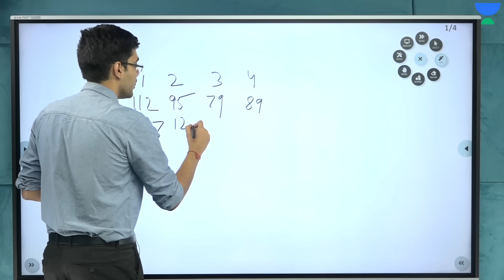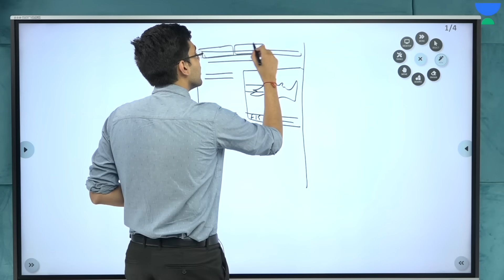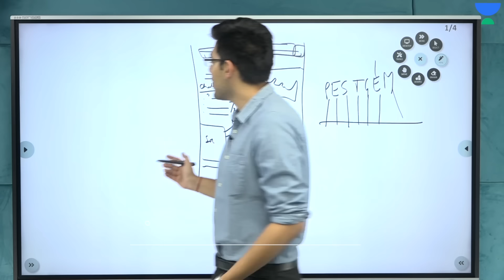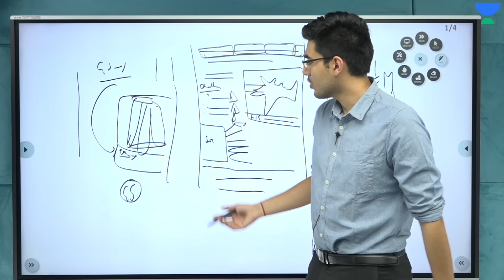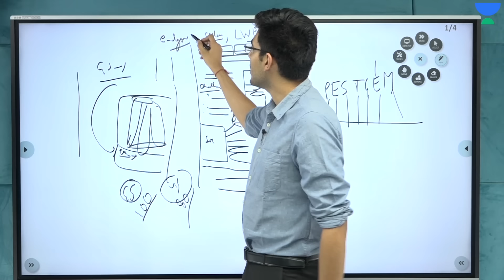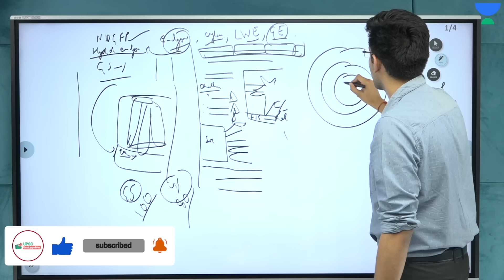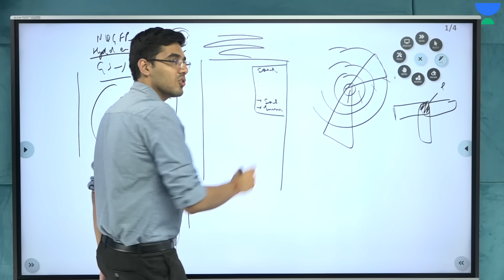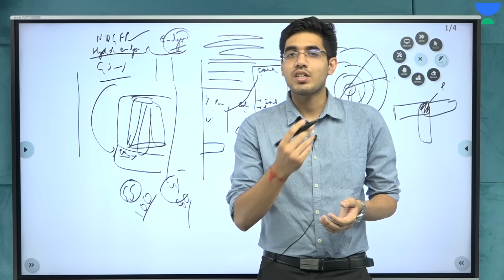Answer Writing Strategy by UPSC Topper | 446 Marks in GS - Highest Marks|IAS Aaditya Sharma - AIR 70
Dr Aaditya Sharma, a remarkable achiever, has secured one of the highest scores in the highly competitive UPSC examination. Dr Aaditya got 446 Marks in GS papers which is considered one of the highest marks in the entire exam.
With an outstanding All India Rank 70, Dr Aaditya Sharma has become an inspiration for aspiring civil service candidates across the nation. In this captivating YouTube video, he generously shares his winning strategy, providing invaluable insights and guidance on how he achieved such remarkable results. Join us as we delve into Dr Sharma's journey, uncovering the meticulously crafted techniques and approaches that propelled him to the top. Whether you're a UPSC aspirant or simply seeking inspiration, this video is a must-watch to gain a deep understanding of the strategies that lead to success in one of the most prestigious examinations in the country. Don't miss out on this incredible opportunity to learn from a true champion and enhance your own chances of achieving your dreams.
Dr. Aaditya Sharma has got 70 ranks in UPSC 2022. We extend our heartiest congratulations to Aaditya Sharma on this great achievement and are gratified to have been a part of her journey to success.

👉 In case of any query, please call on this number: 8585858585